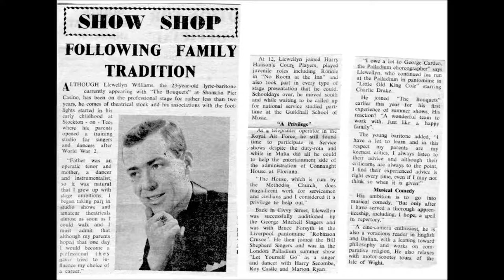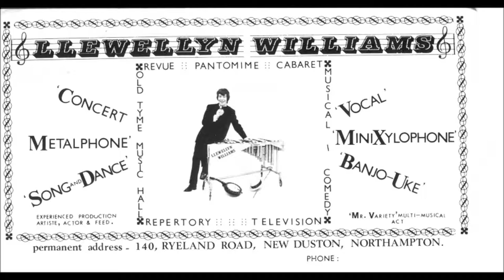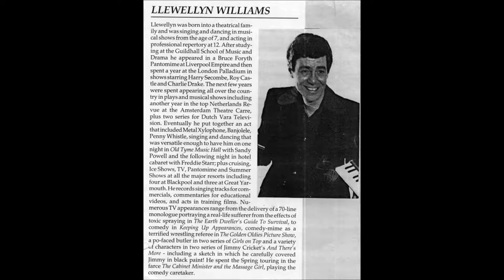Llewellyn WILLIAMS. "VOICES - OFF THE TOP OF MY HEAD!"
After some years in Musical Theatre, I put together my own  Act and for the next quarter century my year consisted mainly of seaside Summer Seasons, Pantomime, Cabaret with some occasional acting  work; Voice-Over, Training Films, small TV characters and  Walk-On, etc.  Apart from the odd management whom I wouldn't touch with a barge-pole, my rules for accepting work were,' Honest, Equity-approved and it must make a profit!'  Although I was still managing to fill my year, the Summer Shows were disappearing, and I was becoming disgusted with the way that both Panto and Cabaret were changing. So, when my wife's agent, Vincent Shaw,  came to see me acting in a touring Farce and urged me to follow her example and return to my 'acting roots',  I was interested.  Sending  me to audition for the English Theatre of Hamburg, I 'got the job' which was immediately followed by a lucrative TV commercial he then asked if I would  agree to give up the act - allowing him to have a 'clear book' for me as an actor.     Although for a couple of years afterwards, I was still often contacted by LE bookers who could not understand my decision,  I 'put the act into storage' and it stayed there.     Urged by a couple of pals to put some stuff onto YouTube, I finally started to dig out old videos, etc., which neither Leonie nor I ever looked at.  Recently coming across this audio tape, I rememebred that, in order to get an idea of my 'character range',  Vincent had asked me to do a home voice recording for him.  Not satisfied with reading various extracts, I decided at one point to just ' chatter into the microphone' and see where my imagination took me.  This is the 'one-take'  result which Vincent said amused him and gave him exactly what he required; and, listening to something which I'd never played since recording it nearly 20 years ago, I found myself wondering who or what was coming next (!)